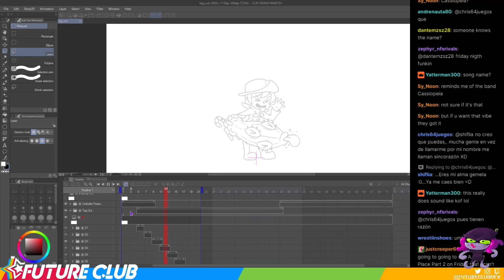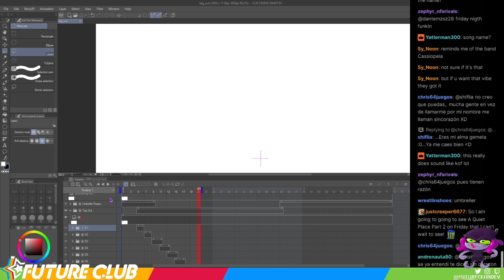Skullgirls 2nd encore:Umbrella 🌂 taunting